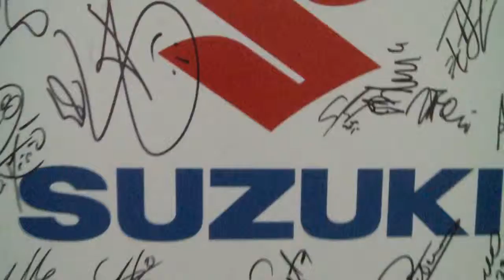Suzuki Swift Toro Edition